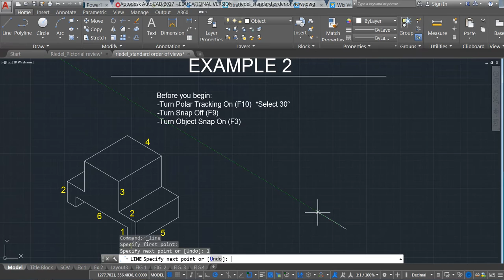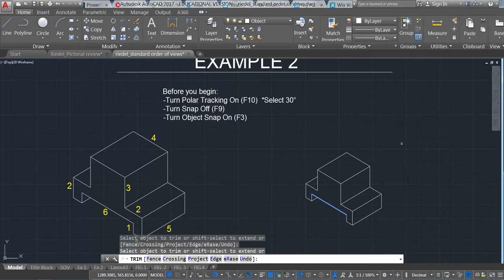Example 2 Isometric Drawing